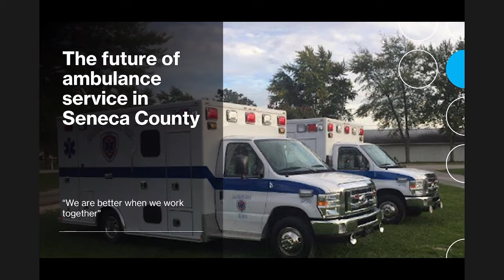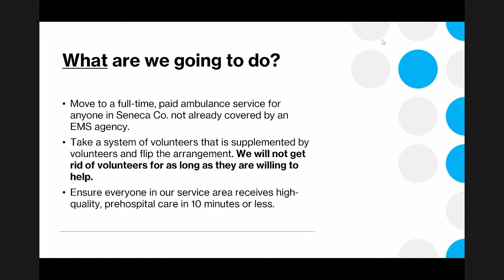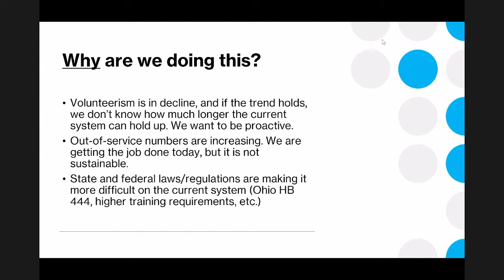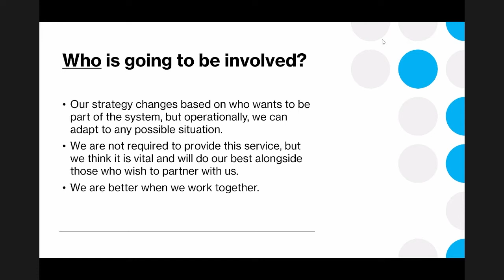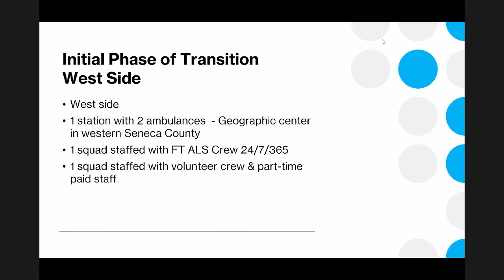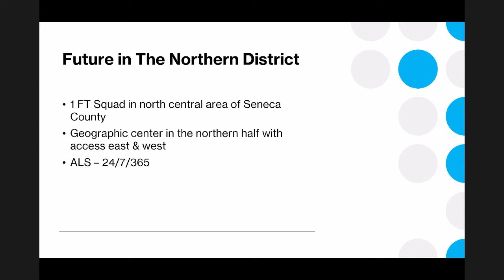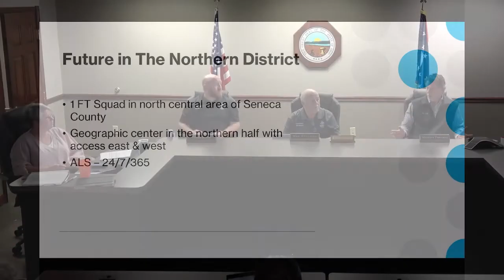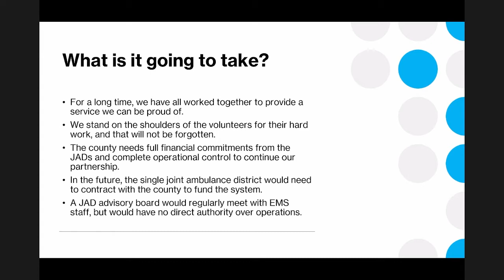Seneca County EMS: We are better together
This video clip is pulled from the Sept. 30, 2021 Seneca County Board of Commissioners meeting. The clip includes a presentation about the future of ambulance service in Seneca County. Seneca County Emergency Services Director Ken Majors presented the PowerPoint, which outlines the Aug. 2021 update to the Seneca County EMS Operational Plan. The commissioners accepted the plan on the 30th, noting that many of the details could be adapted and adjusted over time.